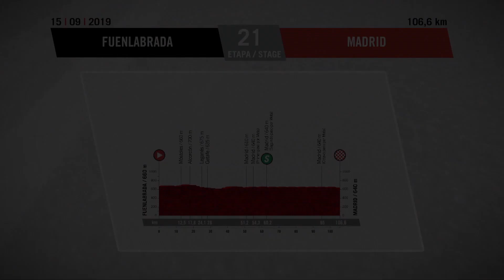Vuelta a España 2019: Stage 21 highlights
LaVuelta19 finished up in Madrid with another stage win for Fabio Jakobsen and a first Grand Tour title for Primož Roglič! Here are highlights from Stage 21.